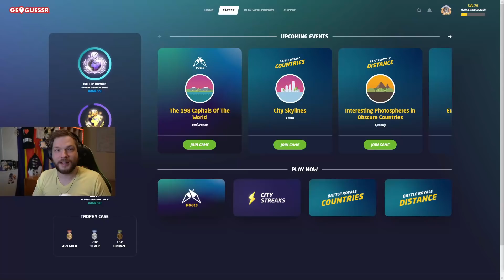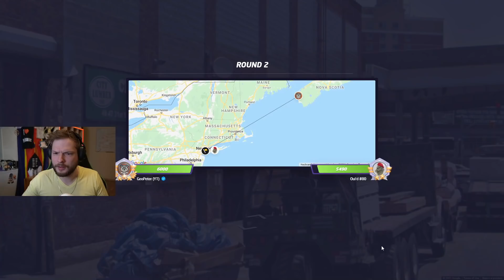Only WRONG COUNTRIES in Duels - GeoGuessr Gameplay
GeoGuessr recently introduced Duels! In this video, I play Duels against random opponents and try to win while guessing in the wrong countries!

Are you interested in more GeoGuessr content?